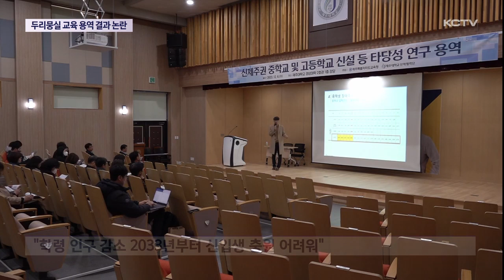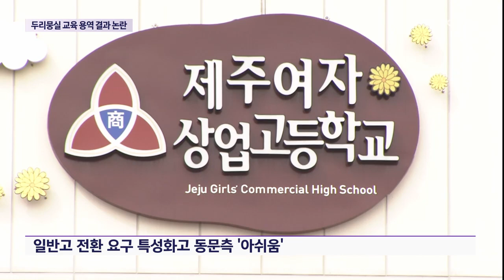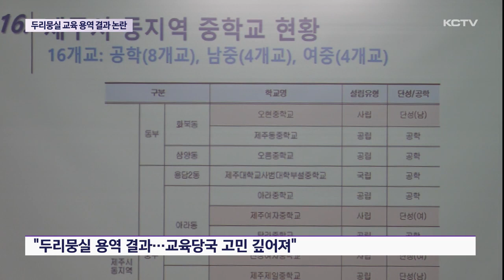"두리뭉실 교육 용역 결과"…무용론 제기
김광수 교육감의 핵심 공약인 신제주권 여중고와 예술고 신설 추진에 대한 타당성 등을 검토하는 연구용역이 최근 잇따라 마무리됐습니다.

하지만 구체적인 방향 설정 등을 제시하지 못하고 두리뭉실한 용역 결과로 논란을 낳고 있습니다.

특히 오랜기간 일반고 전환을 요구해오고 있는 일부 특성화고 동문들은 이번 연구용역 결과에 대해 크게 실망하고 있습니다.